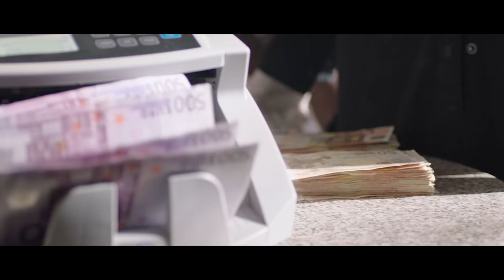Sevn Alias - Qifesh (Prod. Rey Muzik)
QIFESH X Sevn Alias - A mix of dope lines, crazy sounds and eccentric fashion! Check the video en view the collection

Video credits: 50 MM

Bedankt voor het kijken naar onze laatste video’s. Wil jij meer van Rotterdam Airlines zien of meer over ons te weten komen? Klik dan op een van de onderstaande links om ons te volgen op social media of breng een bezoeken aan een van onze websites!
Wil je nou liever nog meer video’s zien van onder andere Jairzinho, Kevin, Sevn Alias, Lil’Saint, BKO en nog veel meer? Neem dan een kijkje bij een van onze afspeel lijsten!